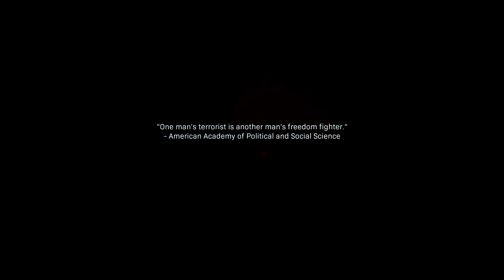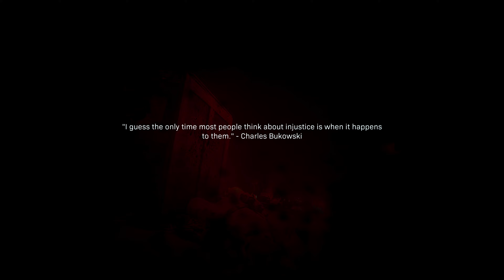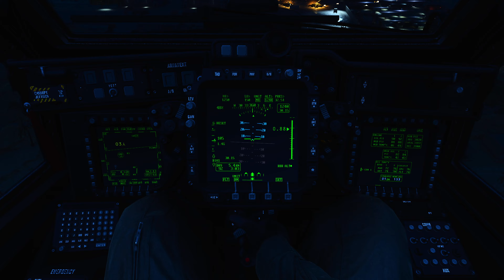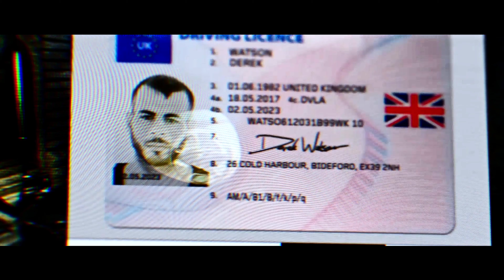Call of Duty Modern Warfare 4K Max Settings Reshade Walkthrough Part 3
3rd part of my walkthrough...